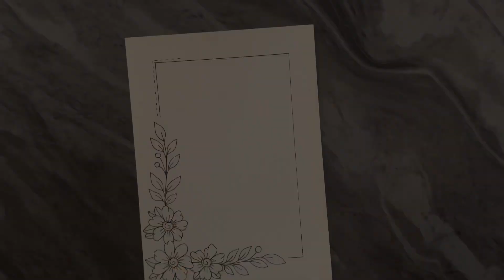2 Easy design borders for project work|Assignment front page design borders|Project border designs